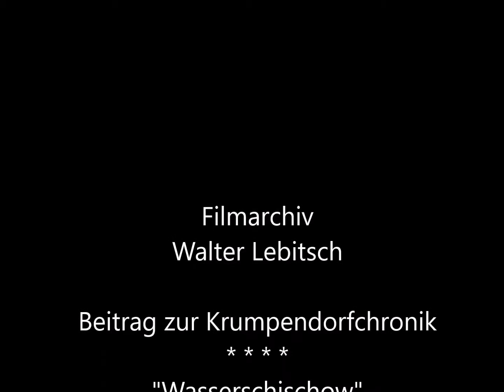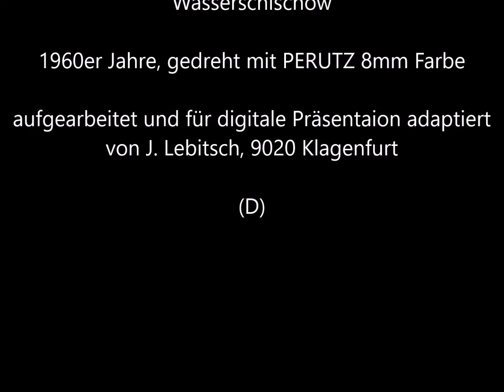Krumpendorfchronik: Wasserschishow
In den 1960er und bis zum Beginn der 1980er fanden in Krumpendorf Wasserschishows für die Sommergäste statt. Hinter diesen Shows stand Renate Hansluvka, Weltmeisterin und mehrfache Eurpoameisterin in Wasserschisport. Sie betrieb eine Wasserschischule im Parkbad Krumpendorf.